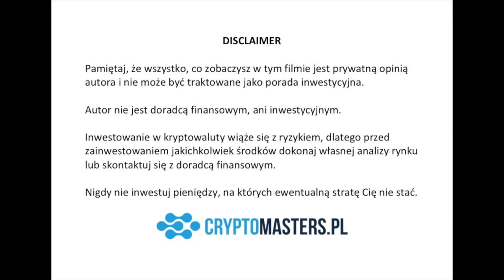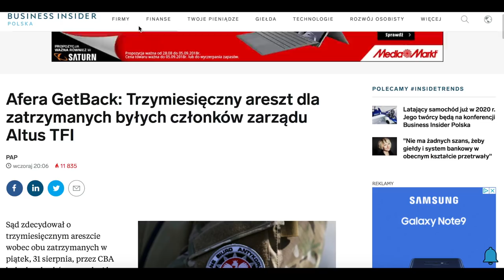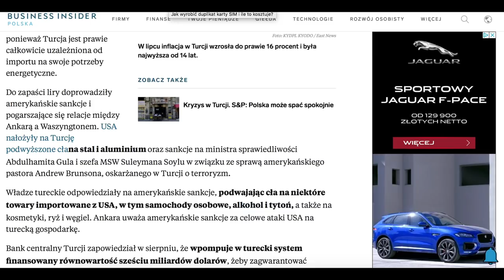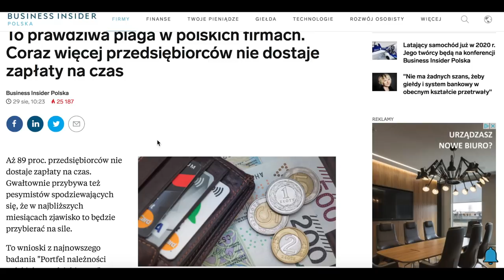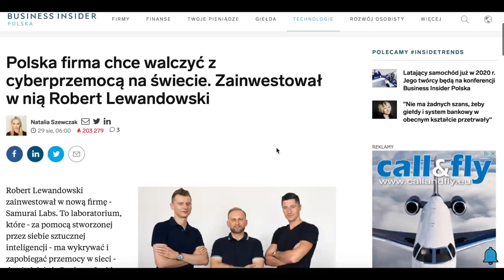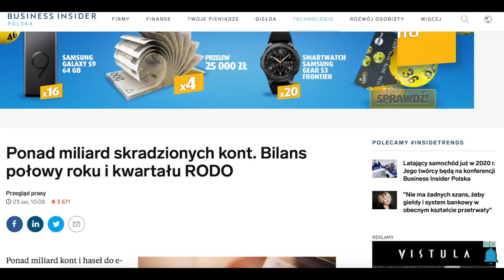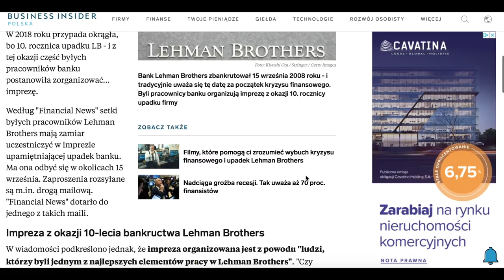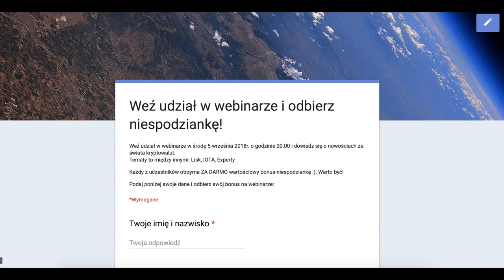JAK NIE DAĆ WYKRAŚĆ TWOICH BITCOINÓW?